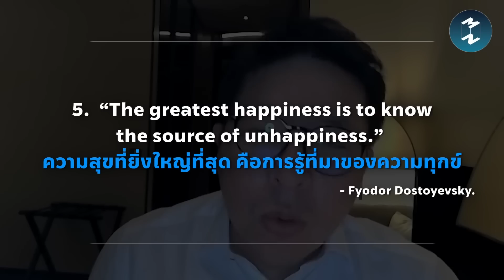สร้างชีวิตที่ดีกว่าเดิมด้วยกฎ 40 ข้อ | Highlight Mission To The Moon EP.1627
ไม่ว่าใครก็อยากมีชีวิตที่ดีและมีความสุขกันทั้งนั้น เราจึงพยายามพัฒนาตัวเองกันตลอด แต่การออกแบบชีวิตที่ดีไม่มีสูตรสำเร็จที่ตายตัว แล้วเราจะรู้ได้อย่างไรว่าควรก้าวเดินต่อไปทางไหน? รู้จัก 40 ข้อคิดด้านการใช้ชีวิต เพื่อนำมาปรับใช้ในสร้างชีวิตที่ดีในแบบของตัวเอง